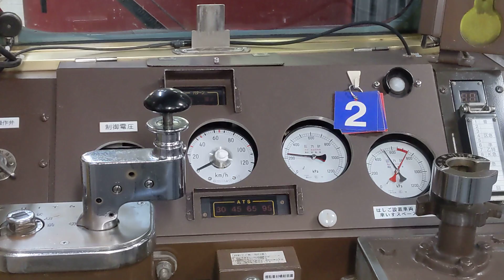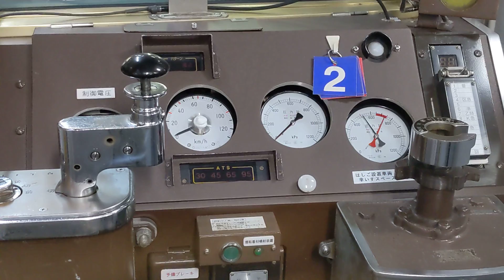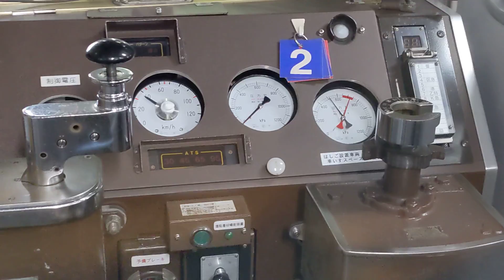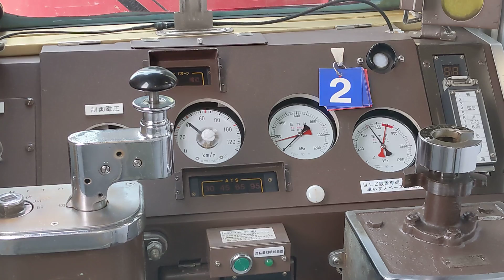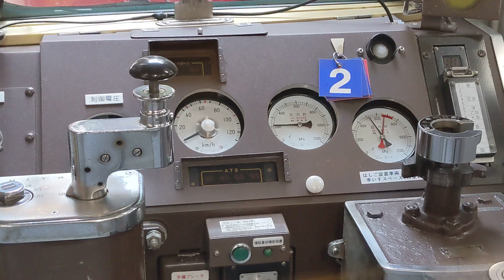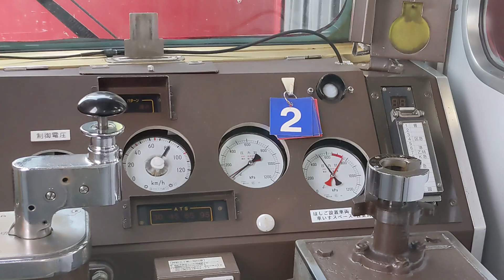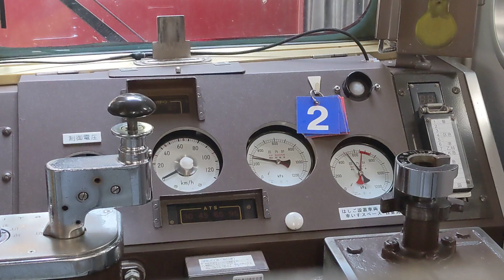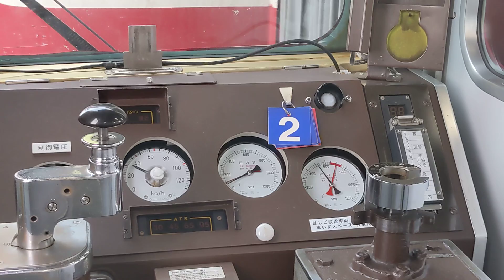【blogger】 【FHD】【運転席展望】近鉄南大阪線 普通藤井寺行き 6600系FT02編成リニューアル更新車